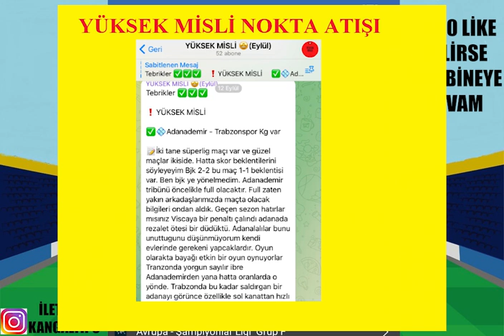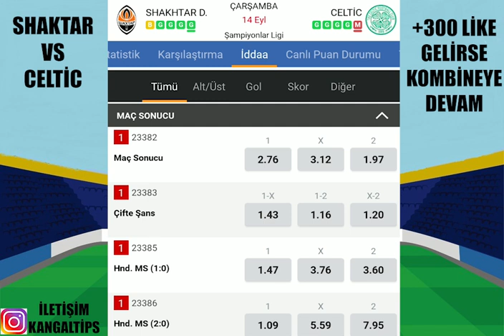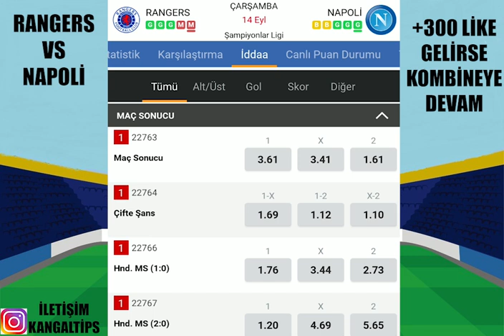1300 ORAN ! İDEAL VE SİSTEM KUPONU İLE.. 14 EYLÜL 2022 İDDAA TAHMİNLERİ